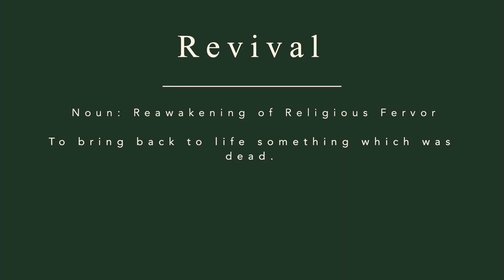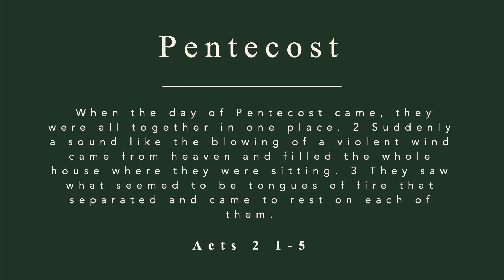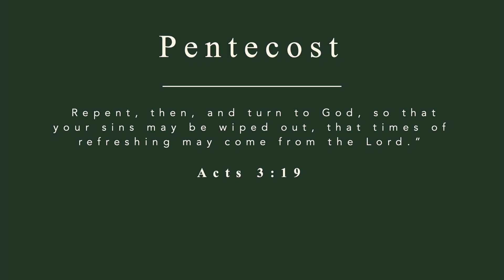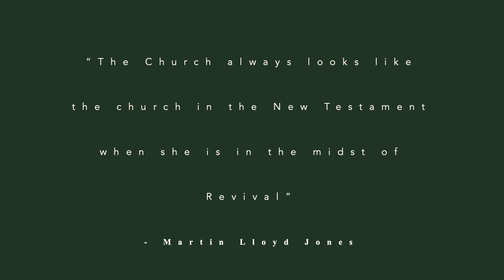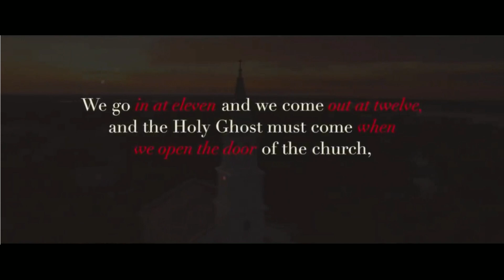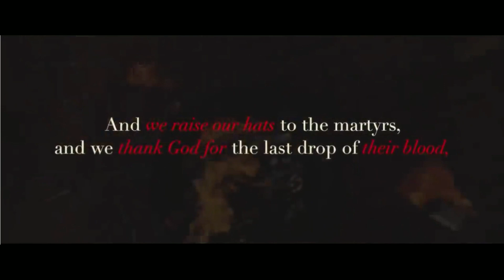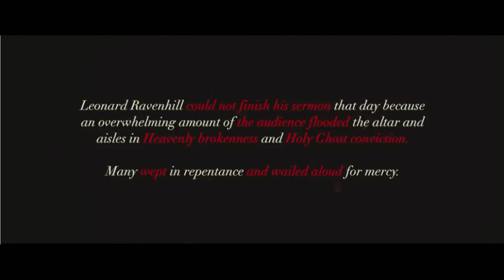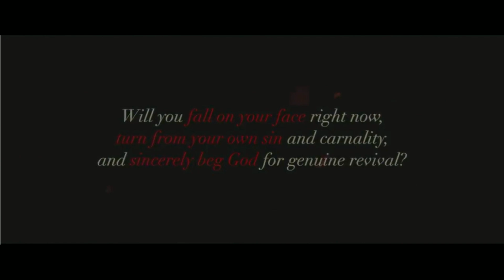Revival's in the Air | Paul Martini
Presence, prayer, transformation, evangelism: These are the core values and vision of New Life City, led by Pastor Paul Martini and based in Albuquerque, NM.